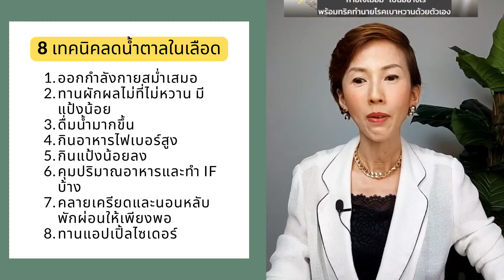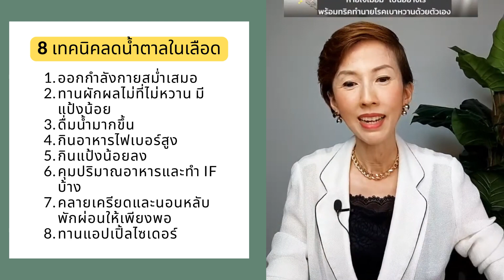8 เทคนิค ลด น้ำตาลในเลือด